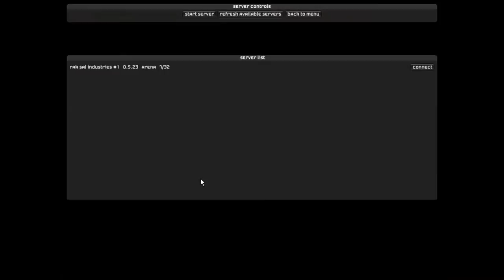Friday Night Fights: The Snitch!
Part one of the Friday Night Fights I recorded on Feb 5th.  I'm breaking the whole recording up into sections based on builds- I wasn't able to play for too long this time, but it was more than I've been able to do in a while.  Parts two and three will be out right along with this one.